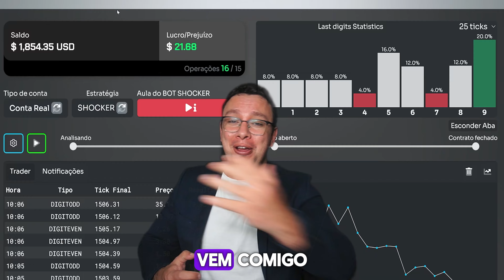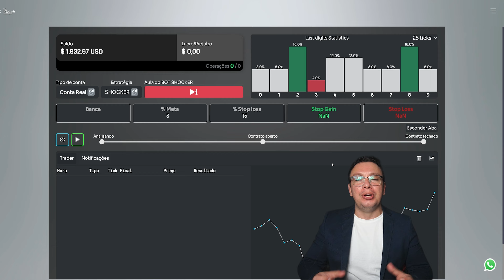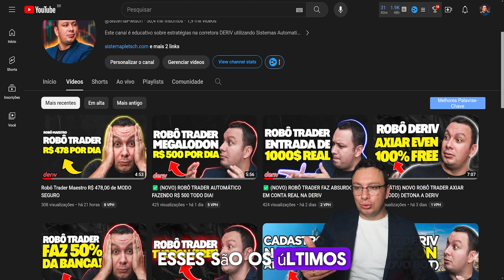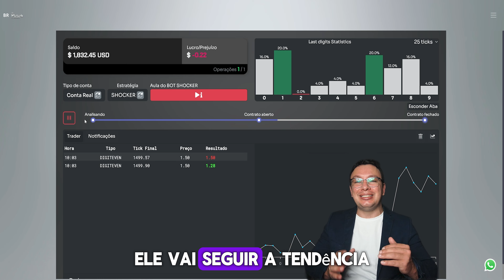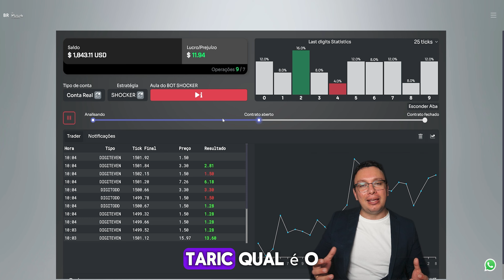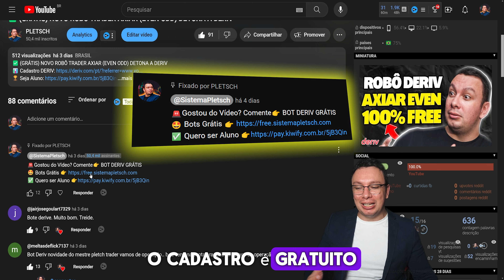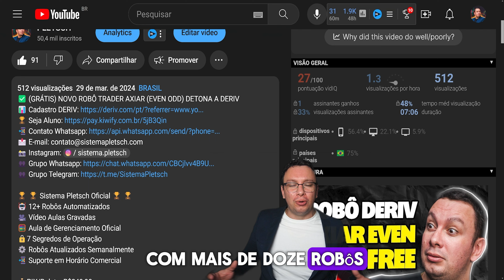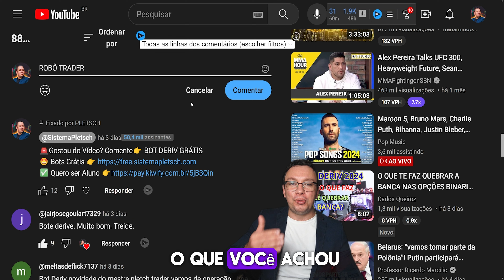✅ ROBÔ TRADER NUNCA VISTO MODO FREQUÊNCIA INÉDITO E GRÁTIS!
🏆 🏆 Sistema Pletsch Oficial 🏆 🏆

💰PIX/Boleto: R$249,90
💳 Cartão de Crédito: 12x de R$ 25,09
⬛ Use os Robôs Grátis + Aulas com Robôs Grátis👇
00:00 - Introdução
00:18 - Apresentação
01:03 - Conhecendo a Operação
01:27 - Robô Trader
01:40 - Configuração do Robô
03:25 - Início das Entradas
06:44 - Assunto Importante na Operação
09:30 - Sobre a Plataforma
10:35 - Resultado das Operações
11:00 - Alerta da Plataforma
11:57 - Fim

🚨 Este canal é educativo e mostra estratégias sendo utilizadas na corretora DERIV, utilizando sistemas automatizados ou estratégias manuais. Invista apenas o que pode perder, todas as operações do canal são operações de alto risco utilizando os gráficos de índices sintéticos. Aviso: Não é a bolsa de valores, investimento ou forex, mas gráficos próprios da corretora Deriv, que funcionam 24 horas por dia. Os Vídeos não são recomendações de investimento; opere com responsabilidade. O canal não gerencia contas, cria contas ou aceita termos da corretora por você. Leia atentamente as descrições, pesquise afundo sobre o que está operando, tire suas dúvidas com a própria corretora.

🚨 A Deriv oferece derivativos complexos, como opções e contratos por diferença ("CFDs"). Esses produtos podem não ser adequados a todos os clientes, e negociá-los envolve riscos para você. Certifique-se de entender os seguintes riscos antes de negociar produtos Deriv: a) você pode perder parte ou todo o dinheiro investido na negociação, b) se a negociação envolver conversão de moeda, as taxas de câmbio afetarão seus lucros e perdas. Você nunca deve negociar com dinheiro emprestado ou com dinheiro que não possa perder.
À procura de uma renda extra, muitas pessoas se aventuram no mundo do dinheiro e dos investimentos, buscando oportunidades na bolsa de valores. Na B3, conhecida como o nexus do mercado financeiro brasileiro, é possível encontrar uma variedade de ativos para operar, desde ações até mini contratos de índice e dólar. Os contratos futuros são uma opção popular para quem deseja fazer daytrade, e os mini índice e mini dólar são especialmente atrativos para iniciantes, devido ao menor valor necessário para operar. Os day traders e swing traders são figuras frequentes nesse ambiente, buscando lucrar com as variações dos ativos. Alguns optam por utilizar robôs investidores para automatizar suas operações, como o famoso trader arqueiro, que usa robôs como winfut, indfut, wdofut e dolfut para operar nos mercados futuros. Além disso, o mercado de criptomoedas tem ganhado espaço, oferecendo oportunidades de investimento em ativos como Bitcoin e Ethereum. Para quem busca diversificar, o mercado Forex, com pares de moedas como EURUSD e XAUUSD, assim como o AUDCAD, são opções interessantes. Plataformas como Zero Markets têm facilitado o acesso ao mercado financeiro, proporcionando uma experiência completa para o arqueiro trader. Com o apoio de ferramentas como o FX e o Investing, investir torna-se mais acessível, tanto para aqueles que preferem o day trade ao vivo quanto para quem busca automatizar suas operações com um trade automatizado, até mesmo com robôs grátis.

renda extra,dinheiro,bolsa de valores,b3,nexus,mini contratos,mini índice,mini dólar,contratos futuros,daytrade,day trader,swingtrade